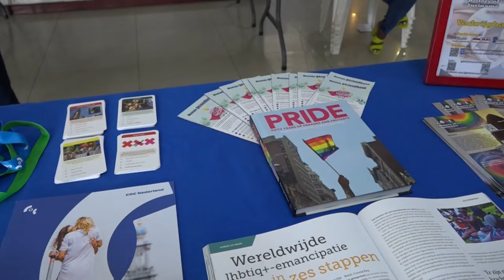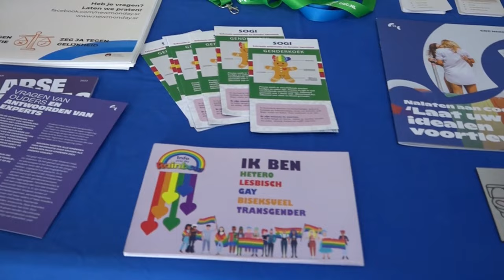Pride Alliance gelanceerd door president Santokhi en LGBT platform